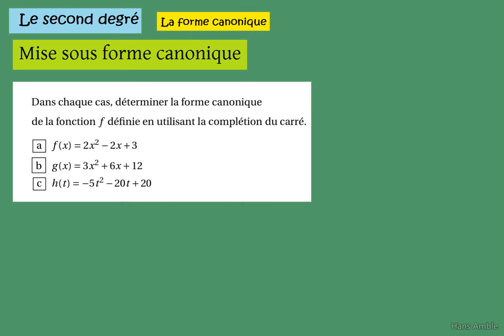1ère spé math- le second degré - Exercice Hyperbole n°37 page 75 - Mise sous forme canonique